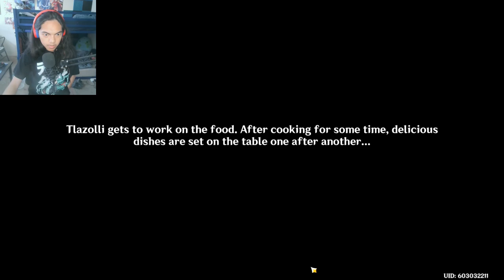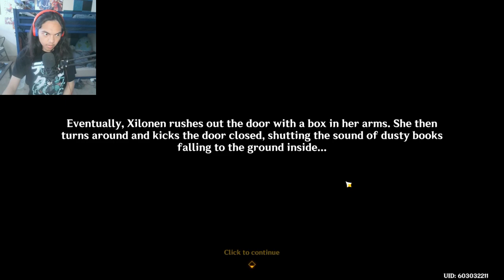Genshin Impact - Nanatzcayan: Children of Echoes (STORY QUEST) - Part 1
Brand - Shinobee
Processor - 4.0GHz